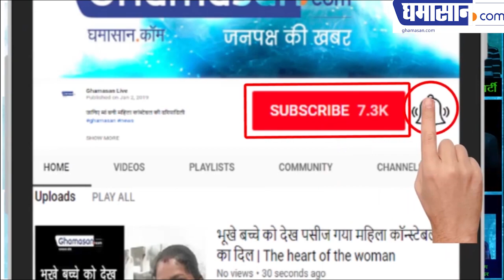Meet the REAL PASSION: फिल्मों और नाटकों को समर्पित रही Anjali Birthare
Ghamasan News is India's Biggest Hindi news Portal. For Real-time